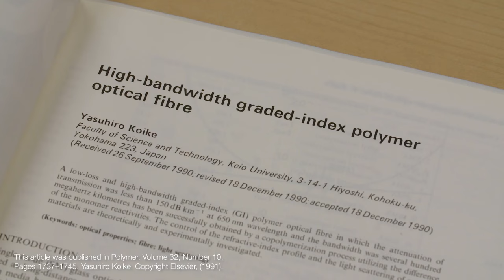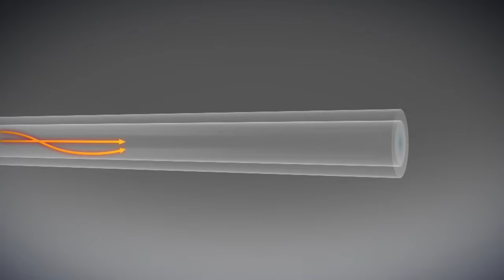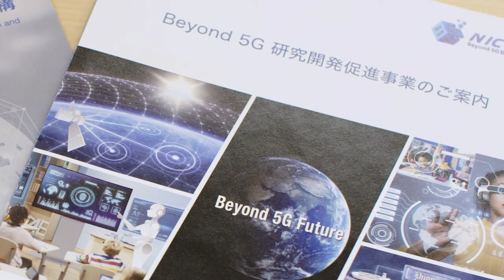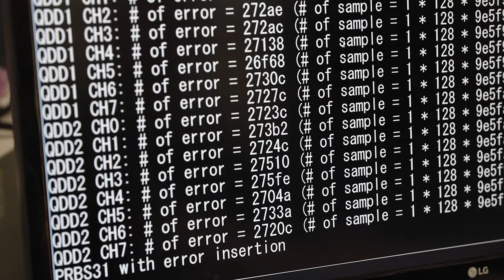Keio Photonics Research Institute (KPRI) at Keio University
Keio Photonics Research Institute (KPRI) led by Yasuhiro Koike, the inventor of Graded-Index Plastic Optical Fiber (GI POF), Zero Birefringence Optical Polymer, and Highly Scattered Optical Transmission Polymer (HSOT), has been comprehensively pursuing various R&amp;Ds ranging from molecular design to functional photonic polymer technologies. POF has been thought inferior to glass optical fiber in general because the glass optical fiber
can transmit the optical signal for 100km without any amplification. On the other hand, the POF can cover only a few hundred meters, which is mainly due to the light scattering loss of the polymer materials.　Passing 30 years since then, we have recently made a discovery, which is Error-Free POF. We
have positively utilized the light scattering in POF to control the mode mixing as the idea of reversal, which dramatically reduces the noise of data transmission. In the current data center, error correction is used due to the noise of data transmission through the fibre. However, with using the Error-Free POF, such error corrections are not needed, which dramatically
reduces the energy consumption and the time delay.